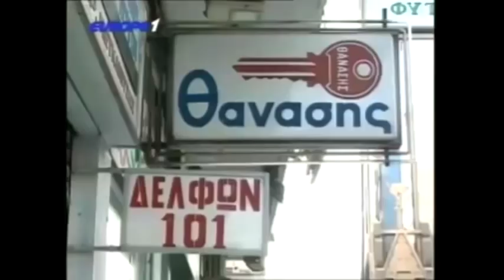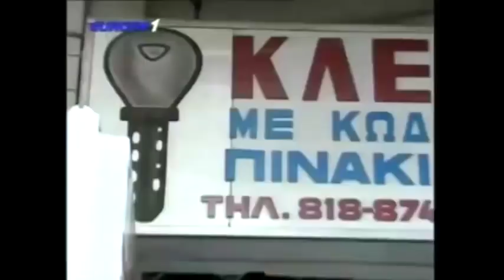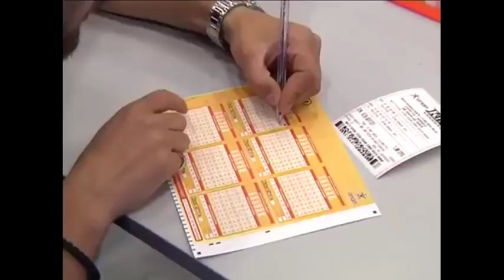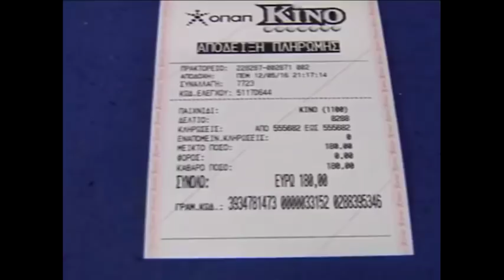Ραπτόπουλος αναλύει ΑΕΚ-ΠΑΟΚ και κοροιδεύει ΠΑΟΚτσήδες+Ιβάν) 7-11-2017